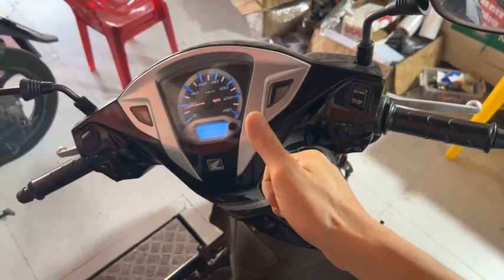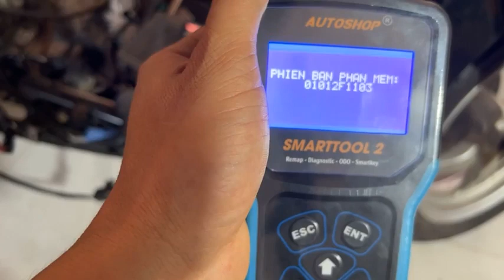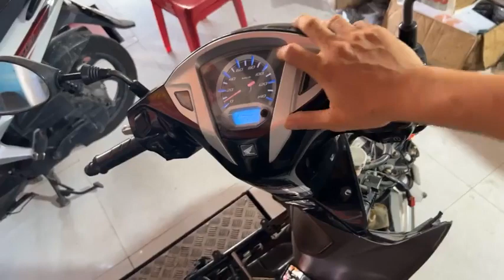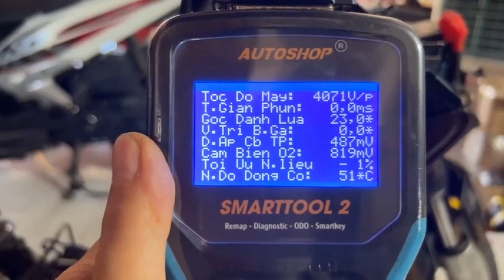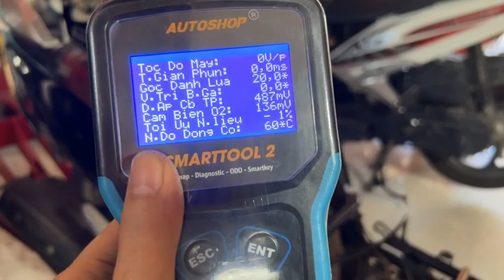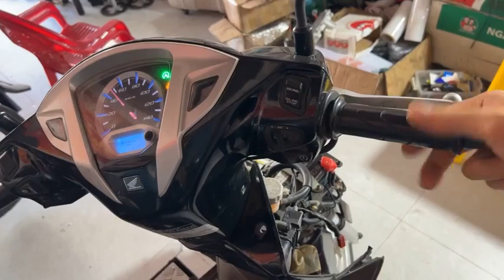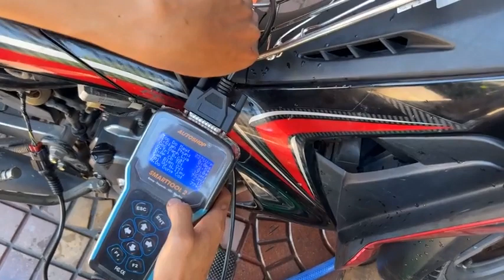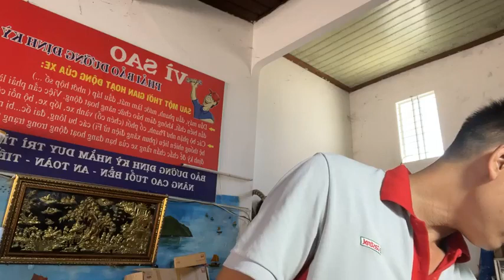Tay ga Đình Tuấn: Hụt ga trên dòng xe Fi Phun Xăng Điện Tử, cách xử lý.